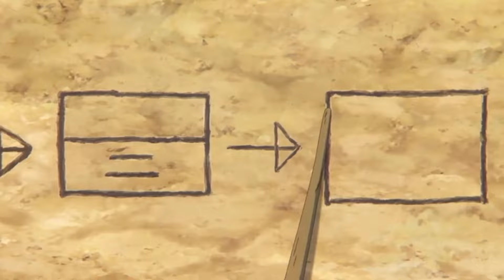New Anime in Hindi